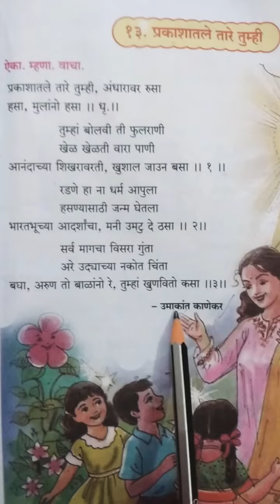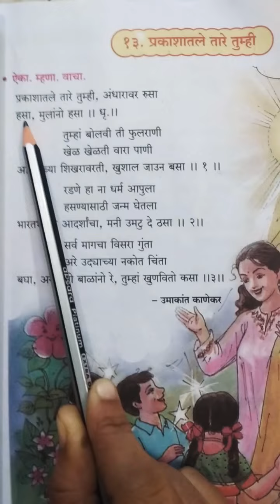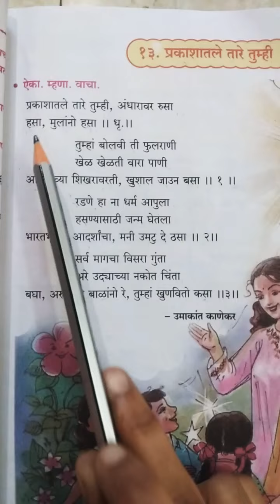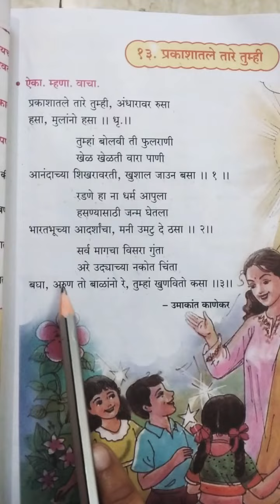इयत्ता तिसरी कविता: 13.प्रकाशातले तारे तुम्ही🌟🌠⭐🙋‍♀️🤗.🤷पृष्ठ क्रमांक-43.13.प्रकाशातले तारे तुम्ही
इयत्ता तिसरी कविता: 13.प्रकाशातले तारे तुम्ही पृष्ठ क्रमांक-43.class 3 Marathi.
इयत्ता तिसरी कविता: 13.प्रकाशातले तारे तुम्ही पृष्ठ क्रमांक-43.class 3 Marathi. इयत्ता तिसरी कविता: 13.प्रकाशातले तारे तुम्ही पृष्ठ क्रमांक-43.class 3 Marathi.